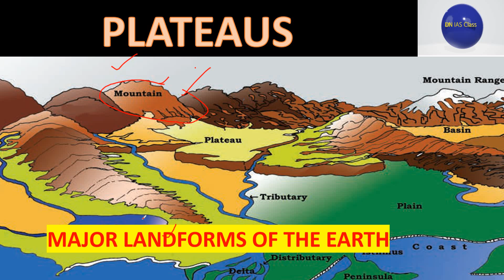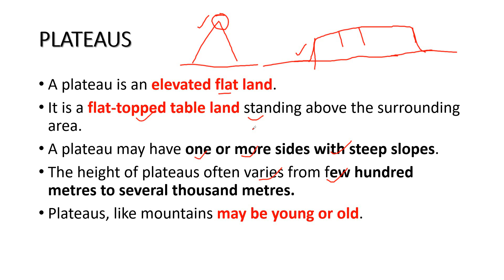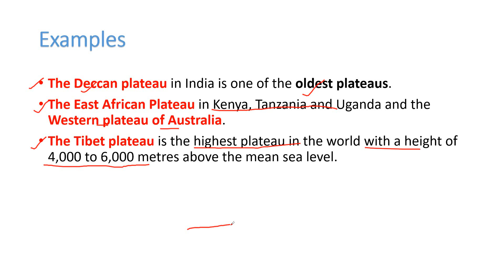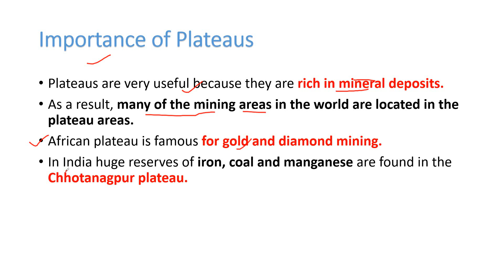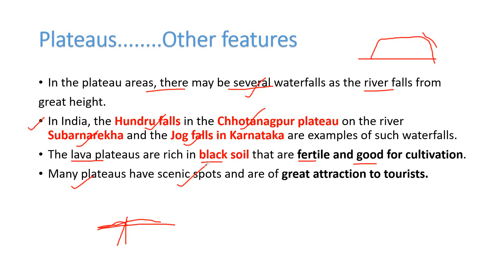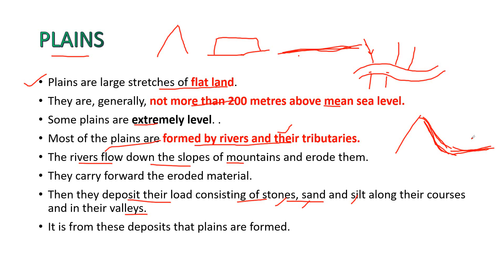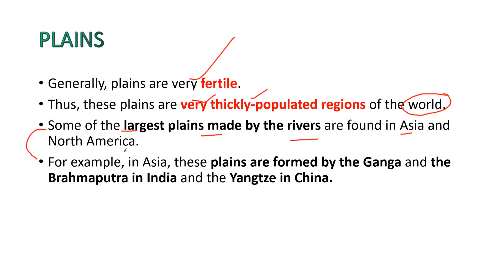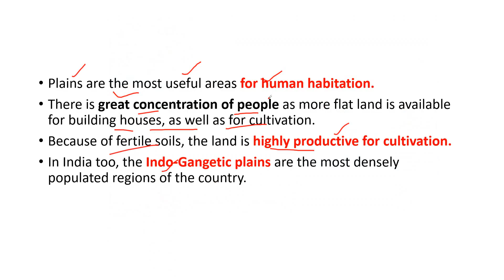Class 6 NCERT | Major landform of world | Plateaus | geography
Class 6 NCERT | Major landform of world | Plateaus | geography | @DNIASClass

Major Landforms of the Earth | Geography NCERT Class 6 | Chapter 6 | UPSC CSE | Gurukul

Major Landforms of The Earth FULL CHAPTER | Class 6 Geography Chapter 5 | UPSC Preparation

Major Landforms of the Earth | Ch - 5 | Target UPSC 2022 | Complete Geography Through NCERT

Chapter 6(Major Landforms of the Earth) NCERT Class 6 Geography The Earth:Our Habitat UPSC/PSC+CLASS

Major Land Forms of the Earth Full Chapter Class 6 Geography | NCERT Geography Class 6 Chapter 6

NCERT Geography Class 6th Chapter 6 by Anirudh Aggarwal | Major Landforms of the Earth

This video describes different landforms plateaus and plains.
Landforms
Mountains
Plateaus
Plains

general studies for ssc cgl in english
general studies for ssc cgl tier 2
general studies for ssc chsl
ssc chsl
ssc chsl exam preparation
upsc
upsc gk
ncert summary
ncert summary for upsc
ncert world history
ncert world geography in english
ncert world geography in hindi
world geography ncert for upsc
Ncert ka summary
Geography

About Channel:

This Channel will be useful for all type of competitive exam like UPSC, State PSC (MPSC, MPPSC, UPPSC, BPSC, .), Bank PO, SSC, CAT, .etc . It will cover All NCERT series from Class 6 onwards, Current affairs, CSAT (Aptitudes, Logical Reasoning, etc.) and previous year questions.